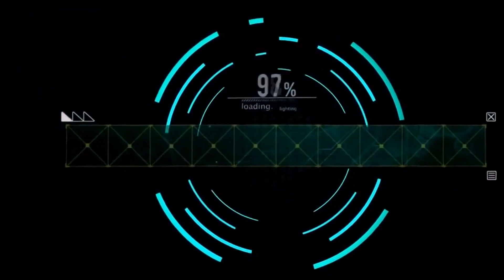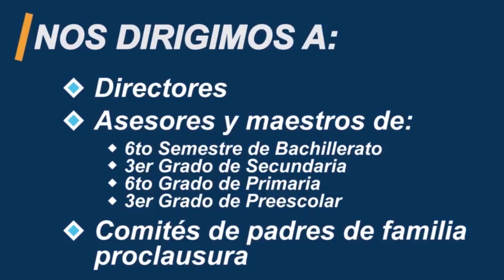Entrevista con el Lic Federico Patrón director del CETIS 32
Entrevista con el Lic. Federico Patrón director del CETIS 32, en el marco de la inauguración del Encuentro Estatal de Arte y Cultura 2018 que organiza La Unidad de Educación Media Superior Tecnológica Industrial y de servicios (UEMSTIS), en la Ciudad de México.